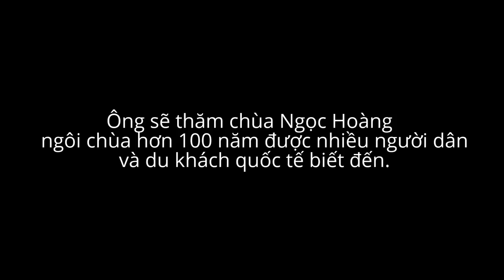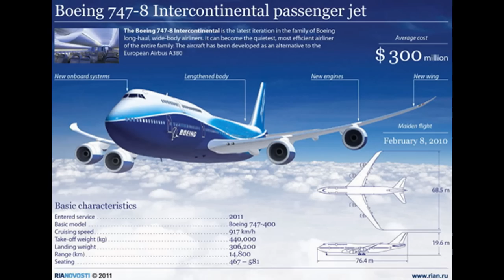Tổng thống Mỹ Obama đến Việt Nam thăm chùa Ngọc Hoàng ở trung tâm Sài Gòn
Ngày 20/5, theo nguồn tin của VnExpress, dự kiến, sau khi đáp chuyến bay từ Hà Nội vào TP HCM, Tổng thống Mỹ Barack Obama sẽ ghé thăm ngôi chùa Ngọc Hoàng - còn gọi là chùa Phước Hải (thuộc Giáo hội Phật giáo Việt Nam) vào chiều 24/5.

tong-thong-obama-du-kien-tham-ngoi-chua-trung-tam-sai-gon
Chùa Ngọc Hoàng nằm trên đường Mai Thị Lựu, quận 1. Ảnh: Hải Duyên
Đại diện nhà chùa cho biết đã nhận được thông báo từ Hội Phật giáo và Sở Ngoại vụ về việc Tổng thống Obama dự kiến ghé thăm. Những ngày qua, các đoàn của Mỹ và cơ quan chức năng có đến khảo sát để đảm bảo cho việc tiếp đón và an ninh. Việc đảm bảo an ninh sẽ được phía Mỹ chuẩn bị. Theo yêu cầu của phái đoàn, chùa sẽ đóng cửa không đón phật tử, du khách vào thời điểm Tổng thống Mỹ ghé thăm.

Chùa Ngọc Hoàng rộng hơn 2.000 m2, nằm trong con đường Mai Thị Lựu (phường Đa Kao, quận 1), cách trục đường lớn Điện Biên Phủ khoảng 100 m, với vị trí khuất trong khu dân cư. Ba bên sát với nhà dân, được bao quanh bằng tường rào, đối diện là các văn phòng. Con đường phía trước chỉ rộng khoảng 5 mét, dài vài trăm mét, một đầu nối với đường Nguyễn Huy Tự, đầu còn lại là Nguyễn Đình Chiểu.

tong-thong-obama-du-kien-tham-ngoi-chua-trung-tam-sai-gon-1
Chùa Ngọc Hoàng được công nhận là công trình kiến trúc nghệ thuật quốc gia. Ảnh: Hải Duyên
Chùa được xây năm 1892, nằm sâu trong khuôn viên. Khoảng sân rộng phía trước có nhiều cây cổ thụ và hồ cá tạo cho du khách cảm giác dịu mát, bình an, có thể là nơi nghỉ chân, thư giãn. Khuôn viên chùa còn có hồ nuôi rùa và là nơi trú ngụ của hàng trăm con chim bồ câu sống trên các mái che, thân cây.

Chùa được phân bố trong ba gian thờ, mỗi gian nhà thờ là tác phẩm kiến trúc mỹ thuật độc đáo mang đậm nét cổ xưa với hơn 300 tượng, nhiều linh vật được chạm khắc tinh xảo. Ở khu vực chánh điện là nơi thờ Phật, Ngọc Hoàng. Đền thờ Kim Thoa Thánh Mẫu, ông Tơ bà Nguyệt và 12 bà mụ nằm bên tay trái. Bên trong đó là điện thờ thần Tài, công danh sự nghiệp.

Trải qua hơn 100 năm, chùa Ngọc Hoàng vẫn giữ được những nét kiến trúc cổ xưa với ngói âm dương. Đây là công trình kiến trúc nghệ thuật quốc gia. Ngày thường, nơi đây vẫn thu hút đông đảo người dân và du khách đến thăm.

tong-thong-obama-du-kien-tham-ngoi-chua-trung-tam-sai-gon-2
Khoảng sân rộng phía trước luôn mát mẻ bởi những cây cổ thụ, là nơi nhiều phật tử, du khách nghỉ ngơi thư giãn. Ảnh: Hải Duyên
Trong tâm thức của nhiều phật tử và du khách thập phương, đây là ngôi chùa linh thiêng. Đặc biệt, khu vực điện thờ Kim Hoa Thánh Mẫu, ông Tơ bà Nguyệt là nơi luôn tấp nập nhiều người đến cầu duyên và cầu con cái. Lễ hội lớn nhất của chùa là vía Ngọc Hoàng diễn ra ngày 9 tháng Giêng hoặc ngày 9 tháng 11 âm lịch hàng năm.